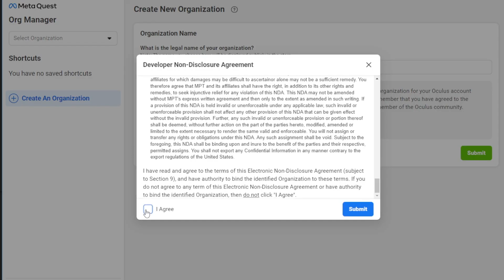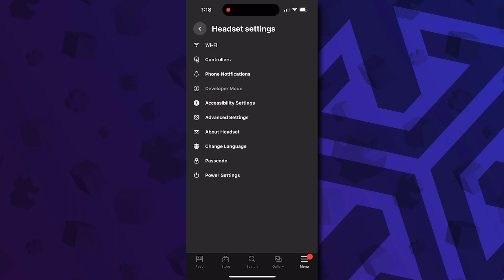How to turn on Developer mode on Quest 3!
How to turn on developer mode on quest 3 in 2026. This is the full guide on how to setup and install developer mode for the meta quest 3 and other vr headsets from meta so that you can sideload games and get your hands on some amazing features.

GET A VR HEADSET + Free $30 Store Credit